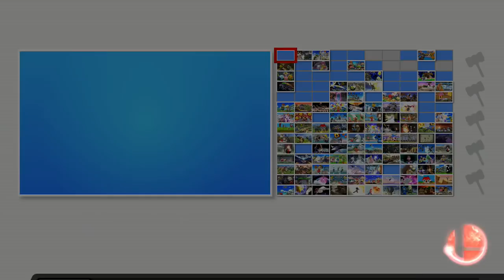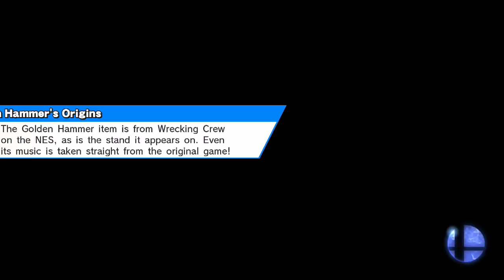Crazy Orders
All gameplay/music used in this video is not under my possession. Once again, I own NONE of the footage/music used in this video. Thank you.